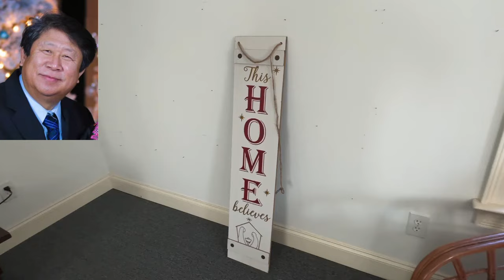Happy Thanksgiving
Celebrate good time come on